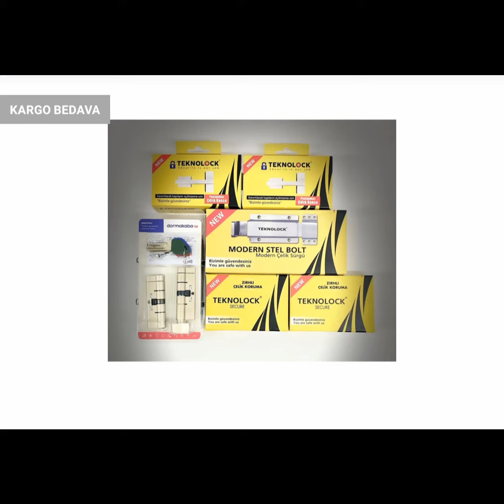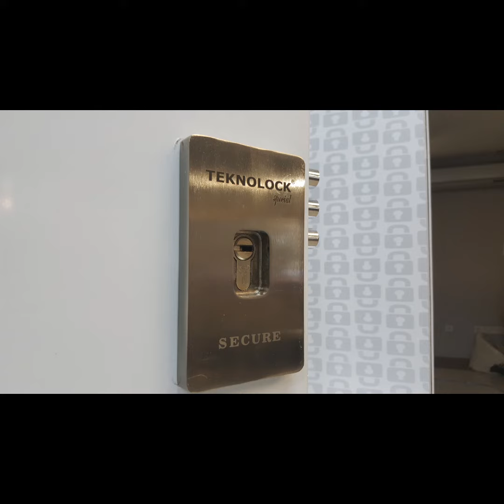HIRSIZIN AÇAMADIĞI KİLİT SİSTEMİ